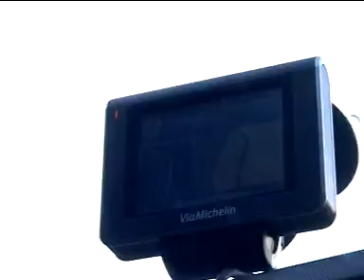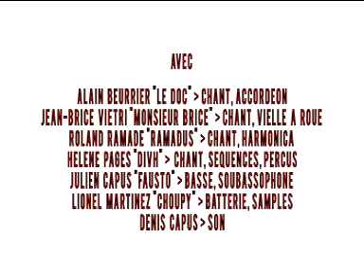L'Art à Tatouille - Transrural Beattitude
Pour faire un bon concert de Tatouilleurs

Il faut se lever de bon matin

Prendre son sac plein de bonheur

De l'énergie et de l'humain,

Faire une bonne mayonnaise

Des préjugés, des habitudes

Tout en restant bien à son aise

C'est ça la Transbéatitude !